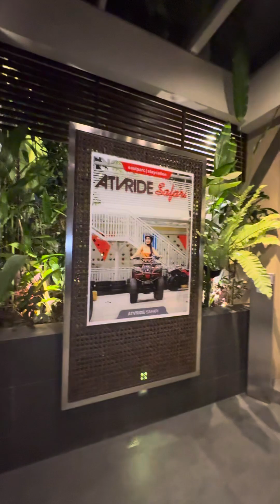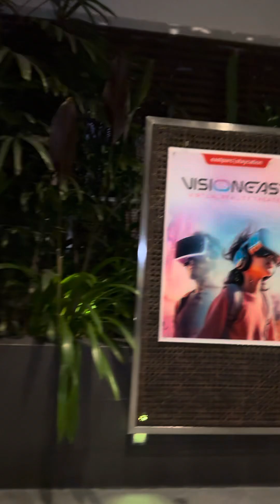dari loby ke